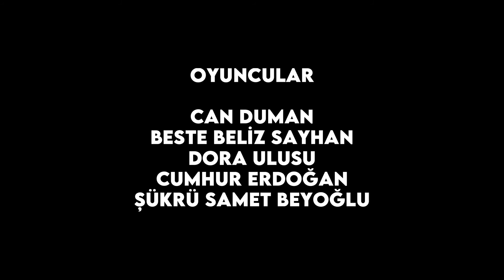Döngü Kısa Film | Loop Short Movie 2020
Geleceği yeşillendirmek için hala zamanımız var.
We still have time to Green the future.

Yetersiz oksijenin ve su kıtlığının olduğu yeni dünya düzenine uyum sağlamaya çalışan aile döngüyü devam ettirmeye çalışırlar.

İklim değişikliğine dikkat çektiğimiz 2.kısa film deneyimimiz “Döngü” kısa filmi için eleştiri ve önerilerinizi yorumlarda bekleriz. 🤗

Oyuncular
Can Duman
Beste Sayhan
Dora Ulusu
Cumhur Erdoğan
Samet Beyoğlu

Kurgu
Caner Uçarer

Ses
Berat Salman

Müzik
Ali Koçak

Görüntü Yönetmeni
Volkan Akkaya

Yazan-Yöneten
Ömerül Faruk Babacan